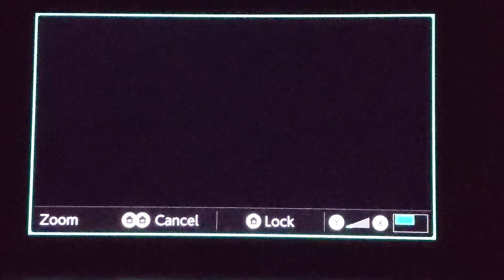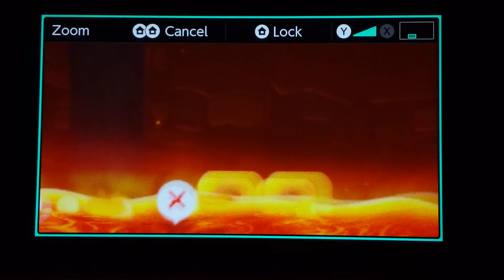So I decided to try Rubber Ross World...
Pain. That is all this video is. Pain. Also I didn't mean to upload this today, rip 😭😭